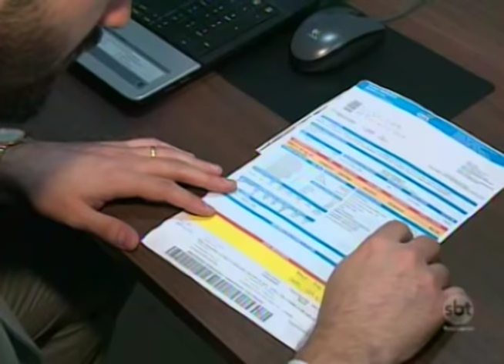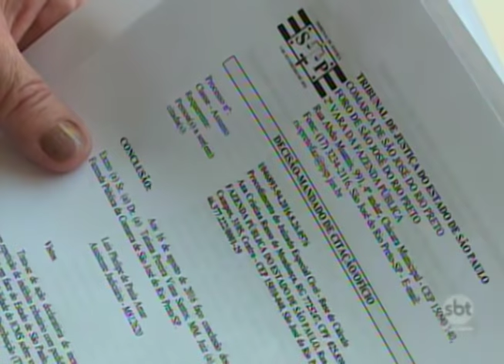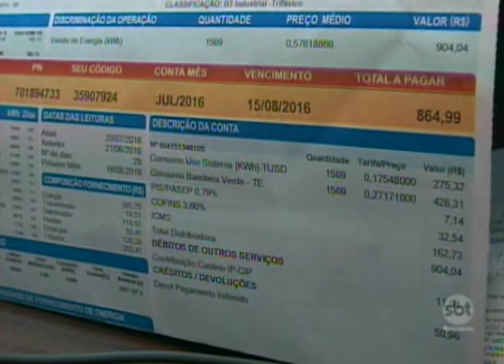Direito: você sabia que pode pagar menos pela conta de energia? Entenda na reportagem